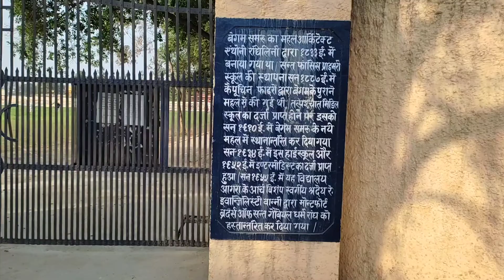Sardhna church banwane wali begum samru mahal | Begum samru mahal meerut